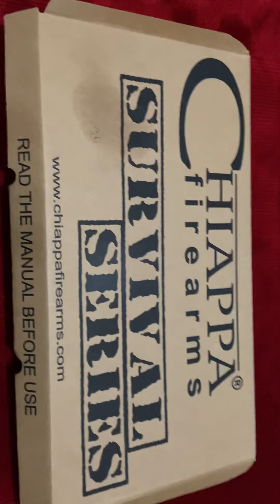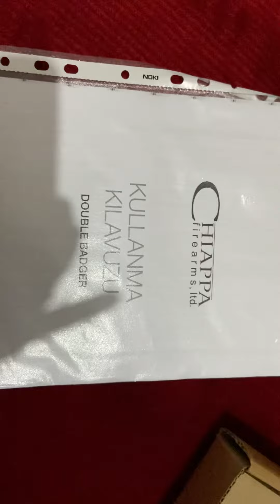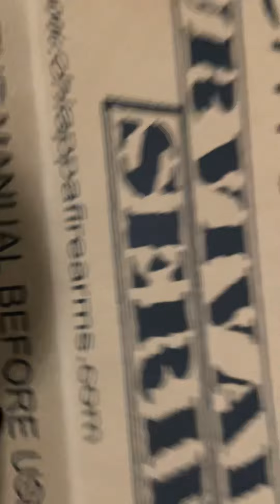Chiappa Double Badger 410 gauge 36 calibre survival rifle made in italy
Chiappa double badger 410 ga/36 cal süper poze